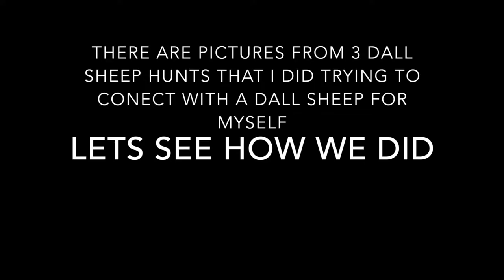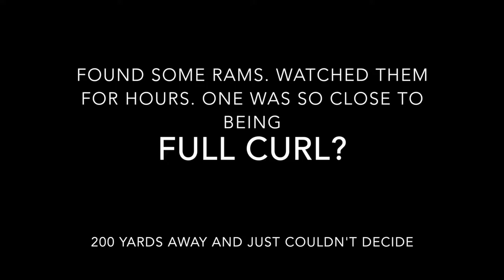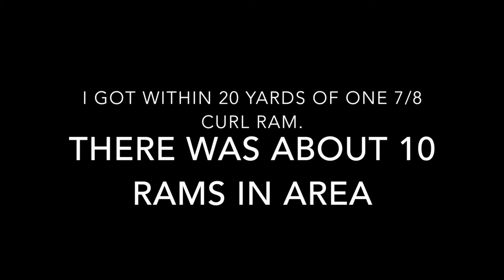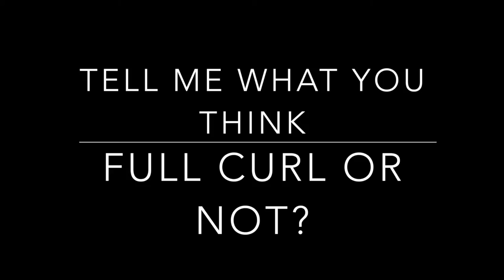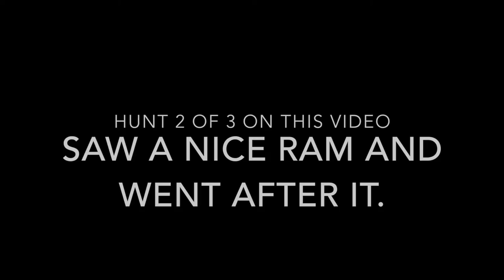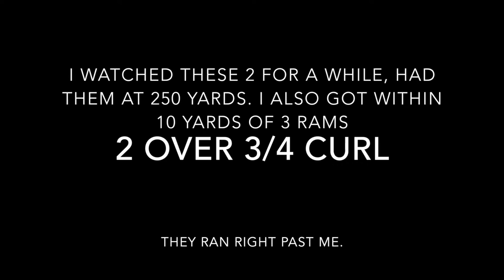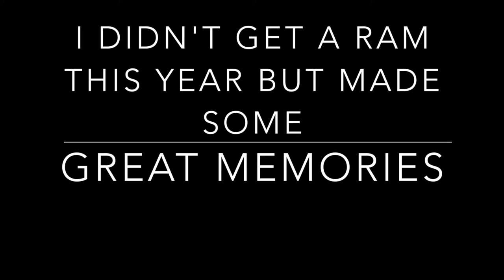Alaska Dall Sheep Hunt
Dall sheep hunting, Alaska hunting, Black Bear hunting, Full curl Rams,